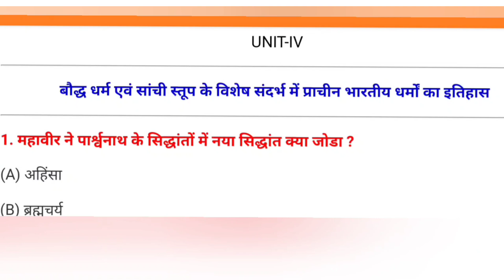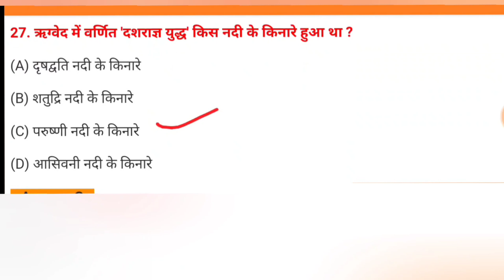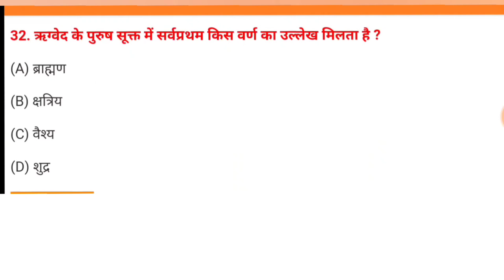बौद्ध धर्म एवं सांची स्तूप के विशेष संदर्भ में प्राचीन भारतीय धर्मों का इतिहास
बौद्ध धर्म एवं सांची स्तूप के विशेष संदर्भ में प्राचीन भारतीय धर्मों का इतिहास,बौद्ध धर्म एवं सांची स्पूत के विशेष संदर्भ में प्राचीन भारतीय धर्मों का इतिहास,बौद्ध धर्म और सांची स्तूप के विशेष सन्दर्भ में प्राचीन भारतीय धर्मों का इतिहास,प्राचीन भारतीय धर्मों का इतिहास,बौद्ध धर्म एवं सांची स्तूप,प्राचीन धर्मों का इतिहास,बौद्ध धर्म और सांची स्तूप,बौद्ध-धर्म का इतिहास:- साँची स्तूप |,प्राचीन भारत का इतिहास,प्राचीन भारत का धार्मिक इतिहास

आज की इस वीडियो में इतिहास के महत्वपूर्ण प्रश्न को बताया गया है जो आपके आने वाली प्रतियोगी परीक्षाओं जैसें कि - 12th, SSC CGL SSC CHSL SSC MTS UPSC RRB NTPC group d IAS PCS SSC GD army GD police patwari upsi Bihar police UP police Rajasthan police Haryana police defence exam banking lekhpal UPTET आदि. सभी परीक्षाओं के लिए बहुत ही उपयोगी है

1. khabri_app_link 👇👇👇👈

23_November_current affairs
23_November current_2022